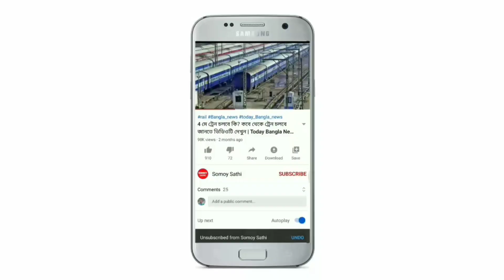বিগত ১০০ বছরের মধ্যে সব থেকে বড় চন্দ্রগ্রহণ হতে চলেছে | Weather Update Today | Somoy Sathi